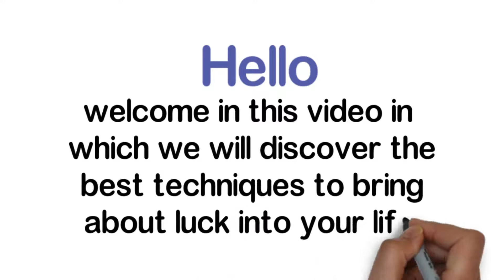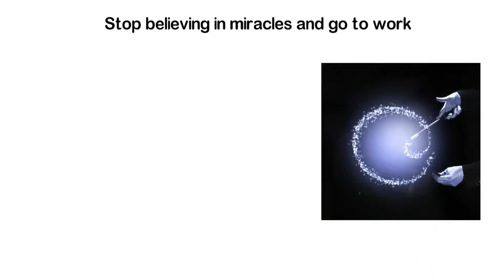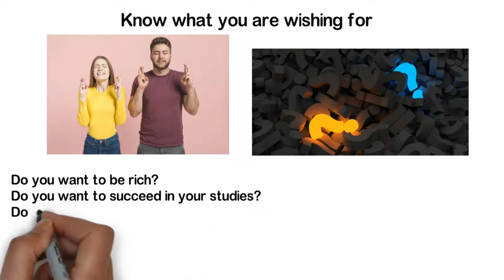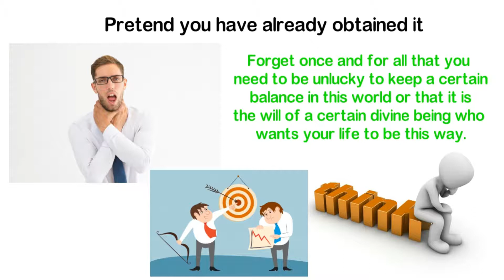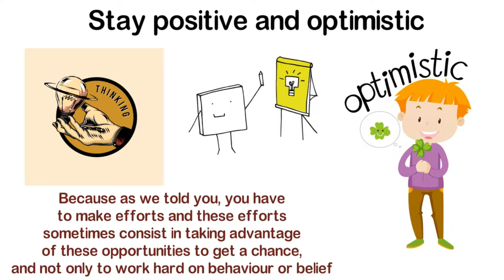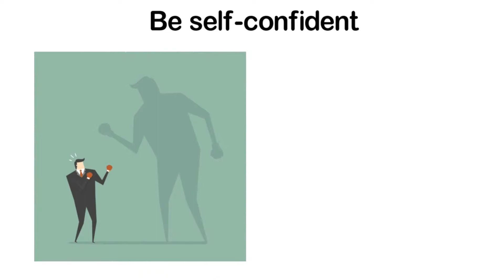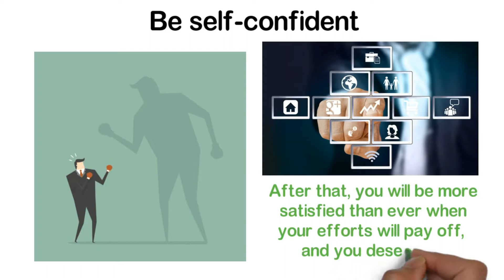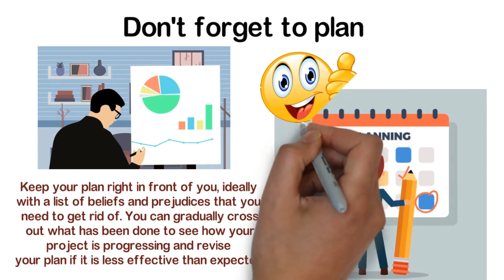How to Create Luck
🎁Download for Free the New Book: "How to Use the Law of Attraction in 3 Simple Steps" by Clicking

Do you feel you are unlucky ? Discover in this video how to create luck and bring more of it into your life !